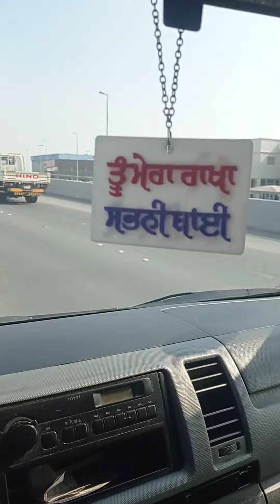Raffia to sitra tour 2022 my first vlog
my first vlog my first video  Riffa is the second largest city in the Kingdom of Bahrain by area size. Riffa is divided into three parts: East Riffa, West Riffa and North Riffa. The city is completely located in the Southern Governorate

Al Hidd is a town in Bahrain, located on a sand spit on the southeastern extremity of Muharraq Island. The town has a large native Sunni population. It is also well known for its rich sea crabs as well as its clear blue seas